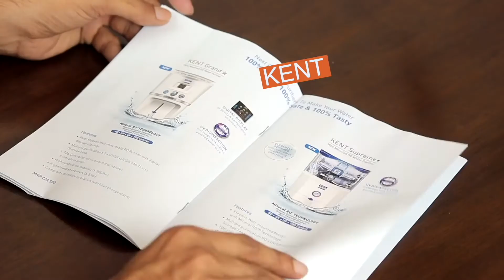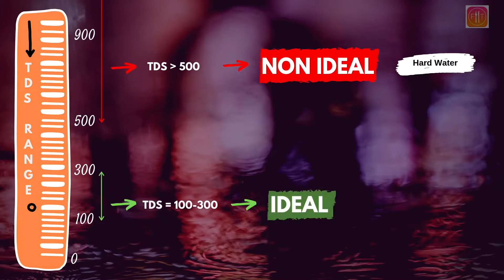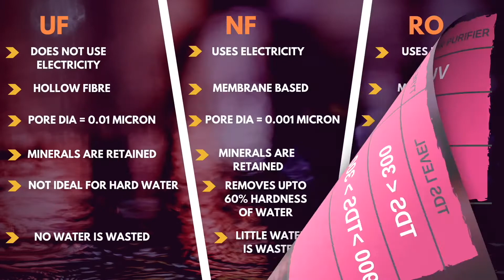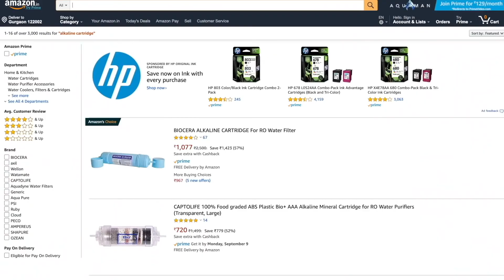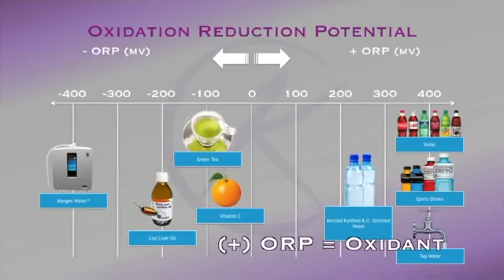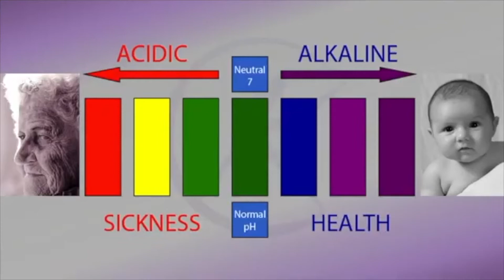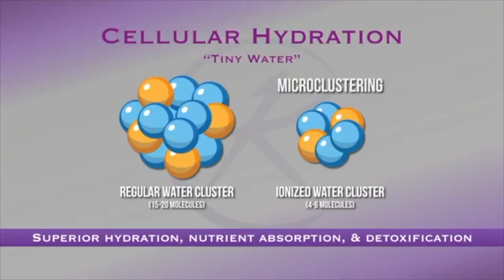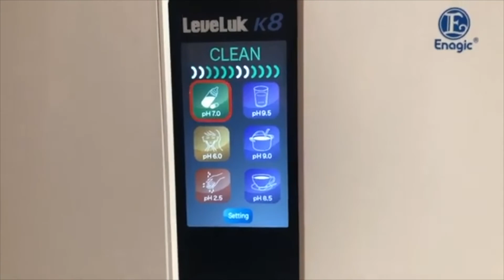DO YOU KNOW YOUR DRINKING WATER ??